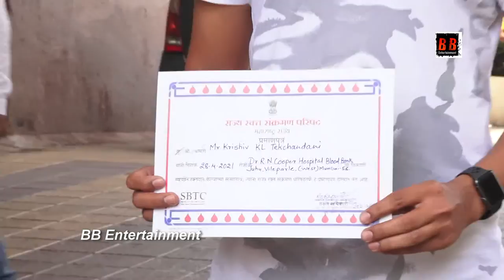Krishiv KL Tekchandani, 19-Year-Old Indian Golfer, Donates Blood | BB Entertainment